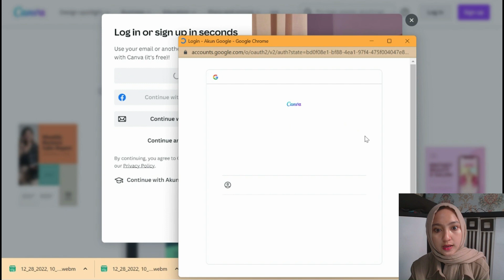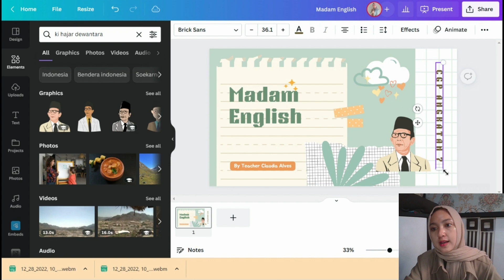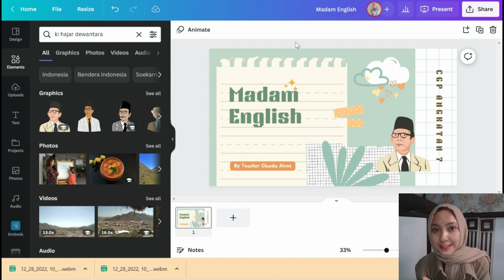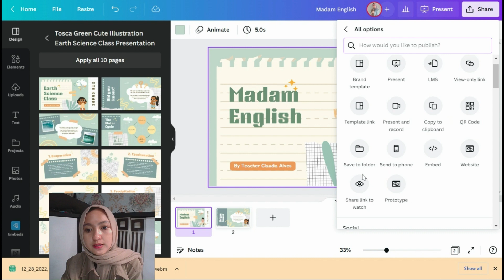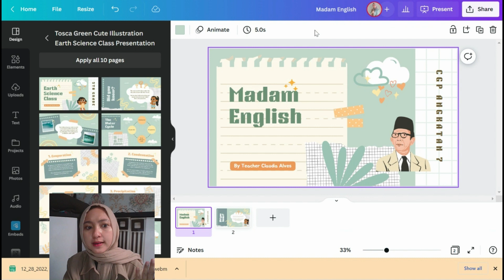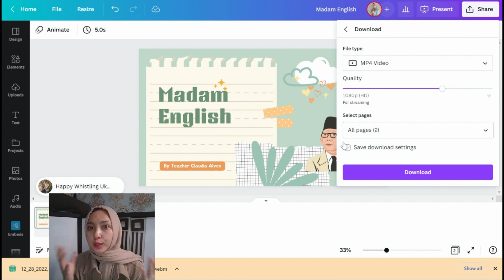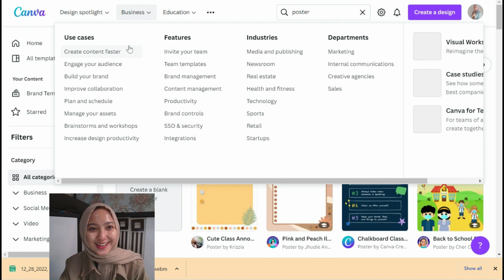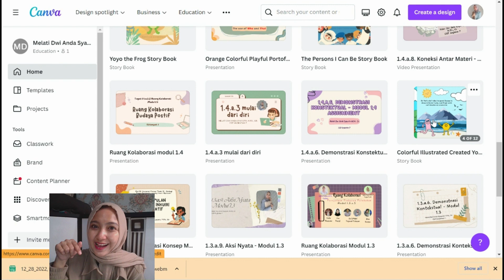Cara Mengerjakan Tugas Guru Penggerak dengan Mudah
Calon guru penggerak perlu tau ini!
Yuk sama-sama belajar
Calon guru penggerak lebih mudah mengerjakan tugas dengan ini.